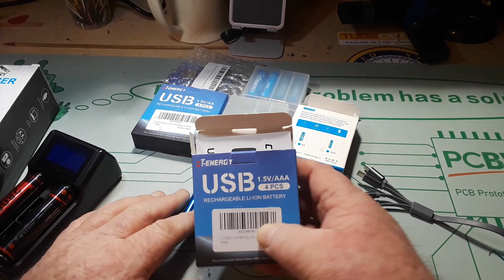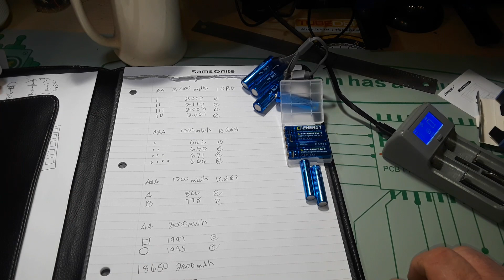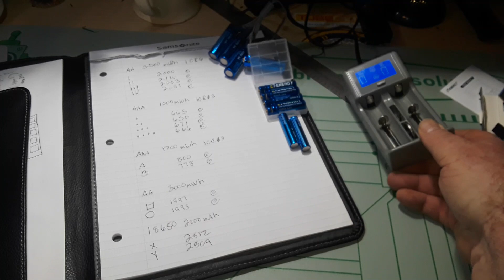Battery And Charger Haul From CT Energy AA,AAA,2032,18650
Follow CT Energy on YouTube @ctenergyofficial